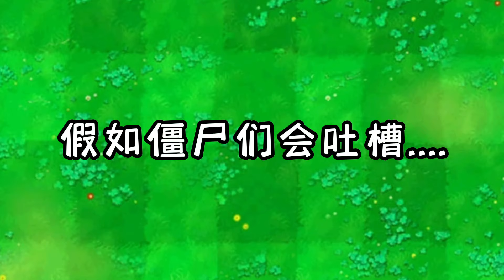植物大战僵尸：假如僵尸们会吐槽！